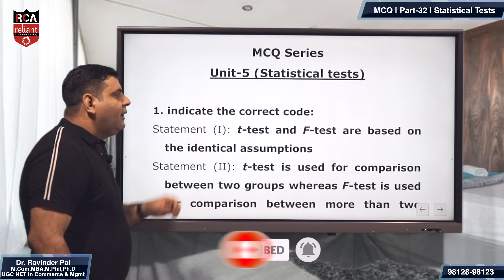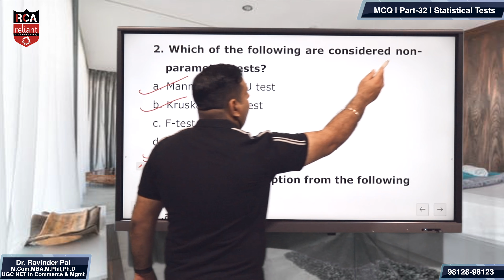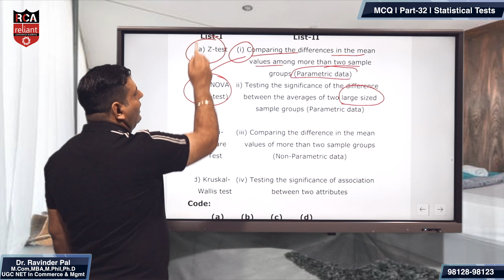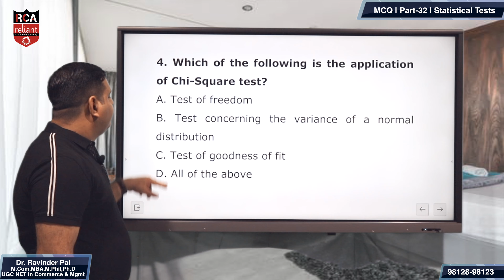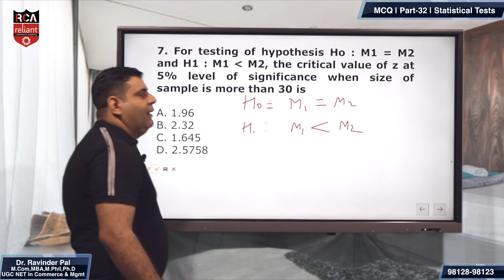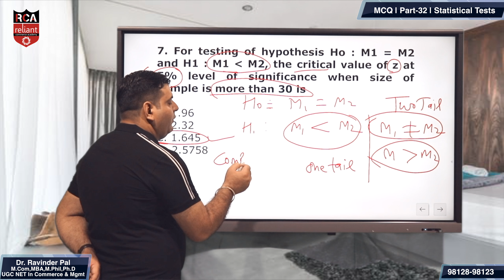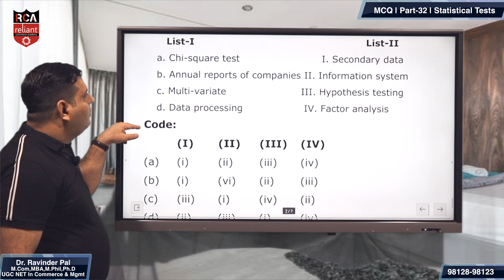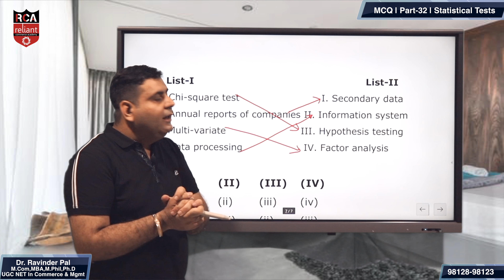BUSINESS STATISTICS | MCQ PART-32 | UGC NET Commerce | NTA NET JRF Commerce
Reliant Commerce Academy is here to share 32 Part of MCQ Series 2021 Commerce, BUSINESS STATISTICS UGC NET that will help you for scoring high marks in UGC NET Commerce Exam.
Our expert DR. RAVINDER PAL will be completing the whole topic in this series to give you a complete insight into the important questions in the UGC NET exam related to the topic Business Statistics.

🔴 If you want to access the full lectures, then you need to Install Our Mobile Application by Clicking

🔴 If you an iOS user, then don't worry! Our application is also available on the Apple Store